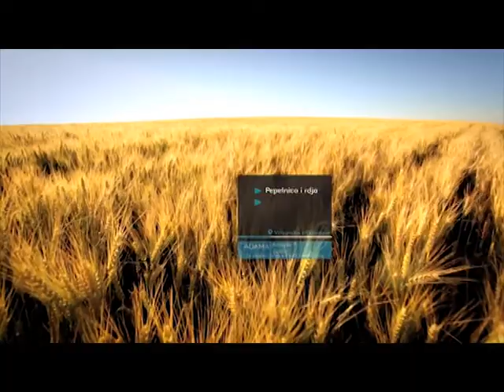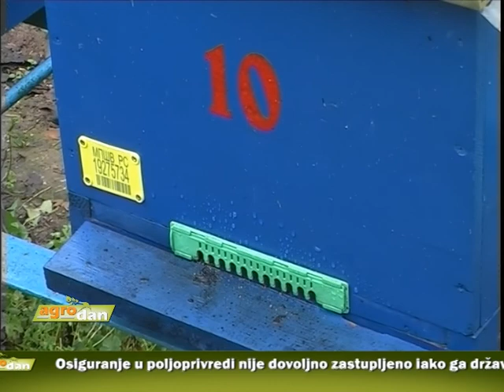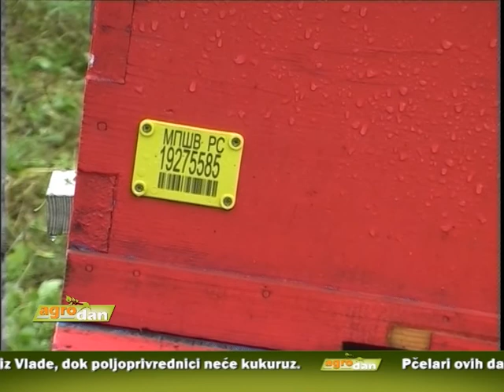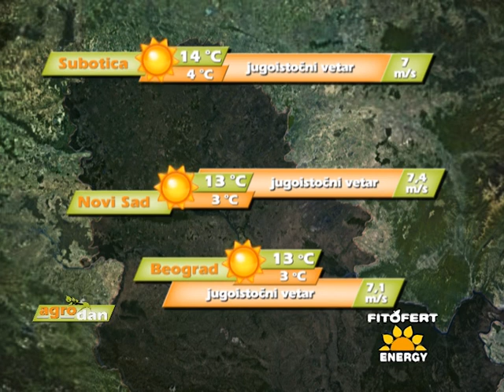AgroDan_16.03.2015.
Srbija prva zemlja u Evropi koja je uvela Zakon o predžetvenom finansiranju.

Larve zemljišnih štetočina - žičara, grčica i podgrizajućih sovica, mogu pričiniti značajne ekonomske štete poljoprivrednim usevima.

Osiguranje u poljoprivredi nije dovoljno zastupljeno iako država subvencioniše 40 odsto polise.

Vlada iznela svoj predlog uzgajivačima svinja u okviru najavljenog interventnog otkupa.

Pčelari u svim krajevima zemlje organizuju predavanja kako bi razmenili iskustva i znanja pred novu sezonu.